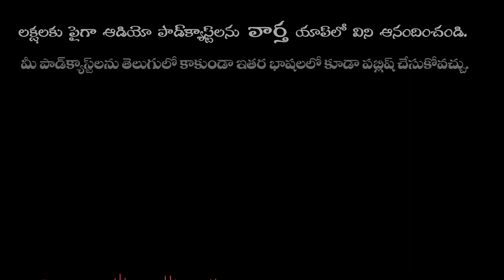I watch Annayya's Movies Five Times Each.I am readying a Script for Annayya | MeherRamesh | IGTelugu